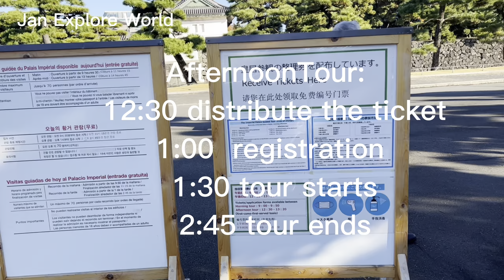The Imperial Palace Tour with Japanese English Speaking Guide, Tokyo, Japan 皇居 东京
With Detailed Tour Information You Should Know before Go There, Tokyo, Japan